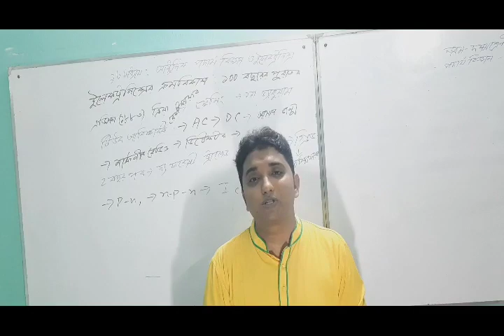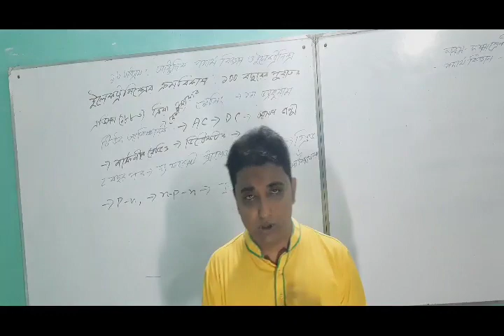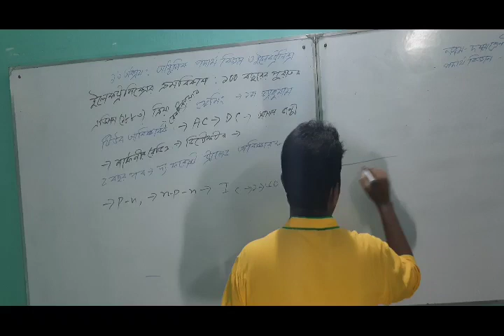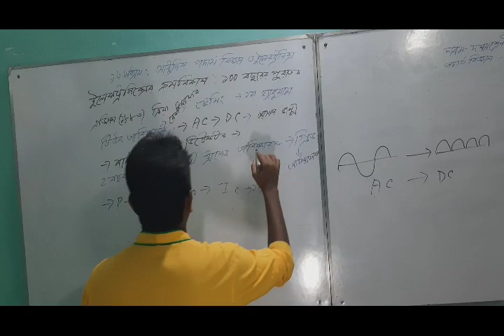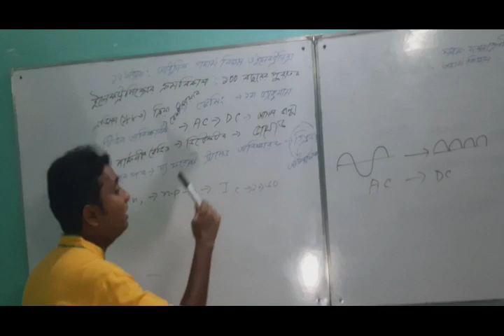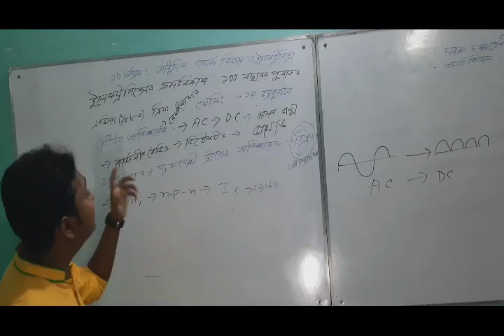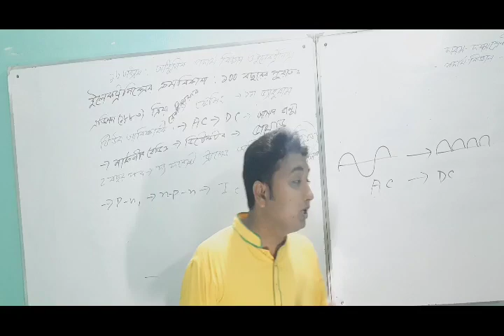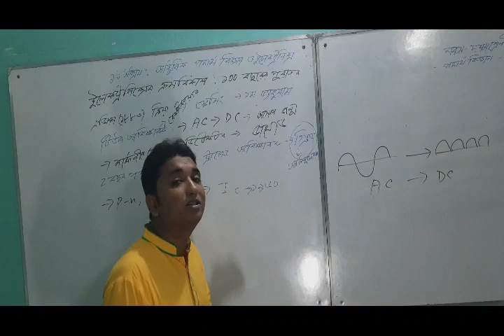লিটন রায়, পদার্থবিজ্ঞান, শ্রেণি ৯ম-১০ম ইলেকট্রনিক্সের ক্রমবিকাশ